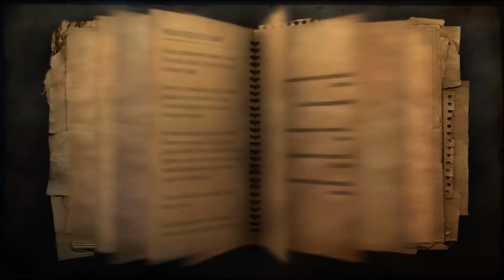FAR CRY 2 , 7. časť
Bol som trochu nachladný keď som to hral, tak to bude počuť i v hlase. Pozrieme si výsledky v hre, splníme nejaké misie a ukážeme si ako sa dávajú vylepšenia.